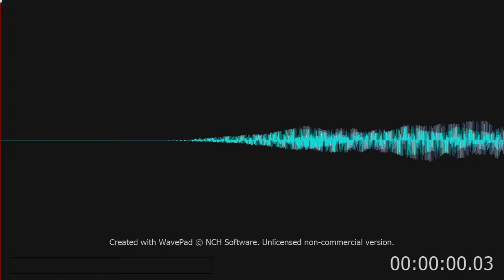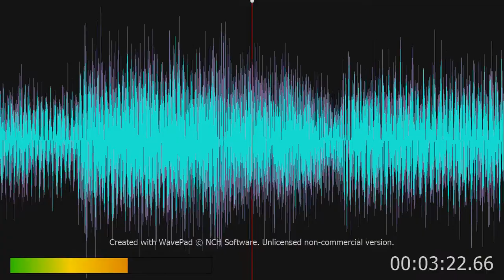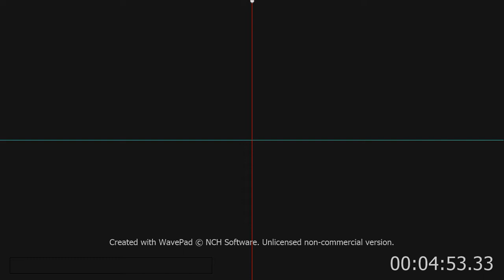You Raise Me Up - Josh Groban with lyrics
From the album "Closer" (2003)